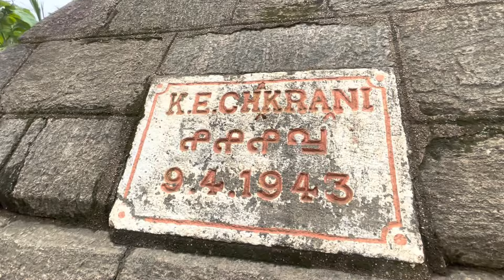Veeramangalm 1943 ഉണ്ടാക്കിയ ഡാം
1943 കൃഷി ആവിഷത്തിനും മാറ്റും വെള്ളം ഉബയോഗിക്കാനായി പൂർവികർ കെട്ടിപ്പടുത്ത ഡാം ഇപ്പോഴും ഒരു കെടും കൂടാതെ നിലനിൽക്കുന്നു @Rightwayvlog